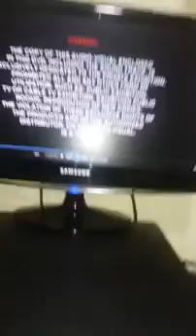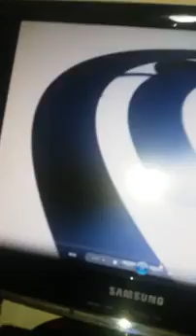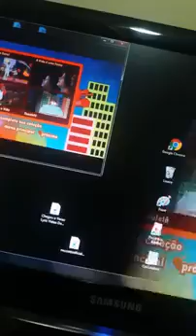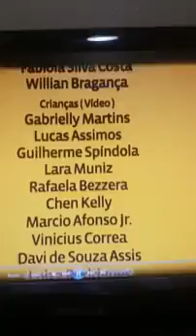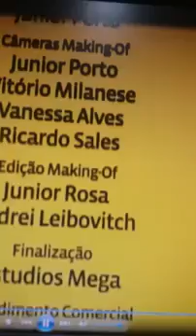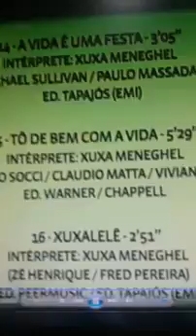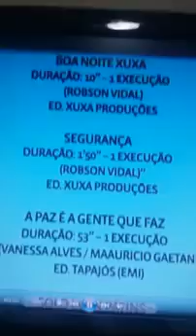96 ZENKOKU KOUKOU SOCCER SENSHUKEN